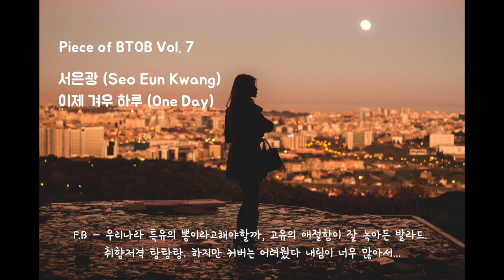서은광 (Seo Eun Kwang) - 이제 겨우 하루 (One Day) [Piano Cover]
BTOB - Piece of BTOB Vol. 7
마지막 주자 서은광의 이제 겨우 하루 (One Day) Piano Cover 해봤습니다 :)

See Eun Kwang - One Day Piano Cover

SarahK